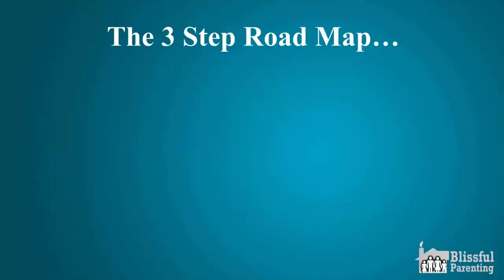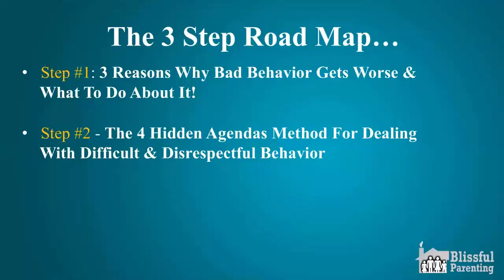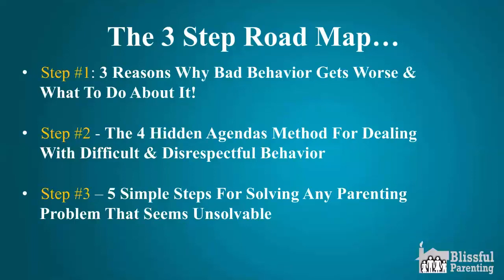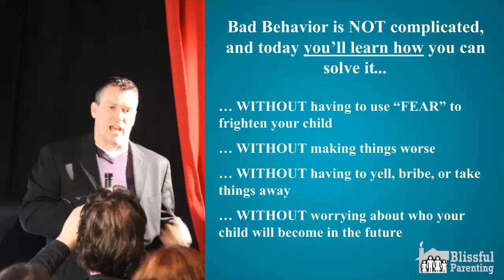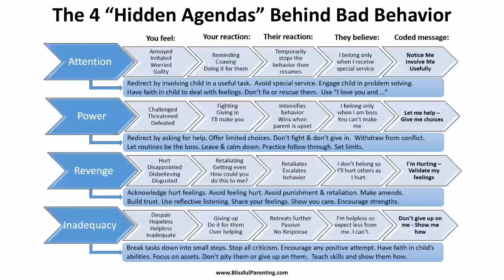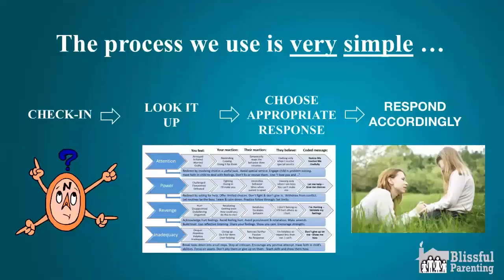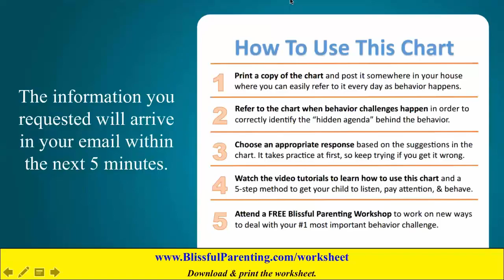How To Get Your Child To Listen Using The 4 Hidden Agendas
In this video you will learn a simple method for getting your child to listen and follow through without the usual begging, bribing, or yelling. When you learn the 4 Hidden Agendas Method, you will have a powerful tool for managing difficult behavior as well as preventing it from occurring in the future.